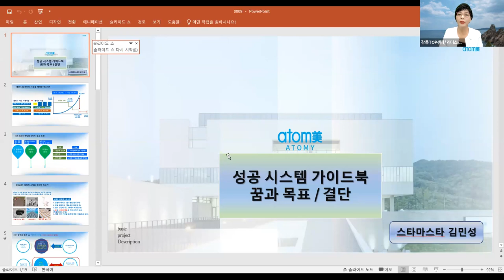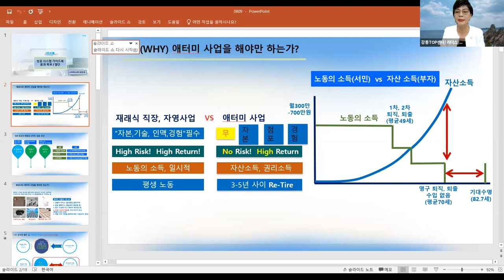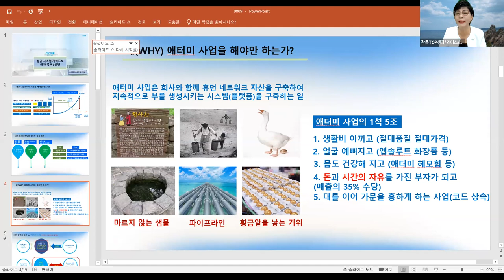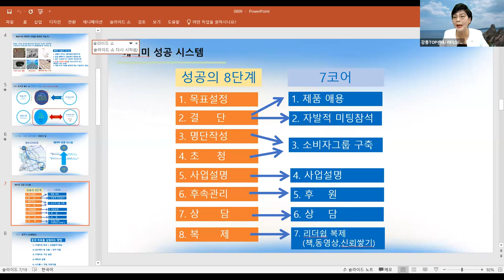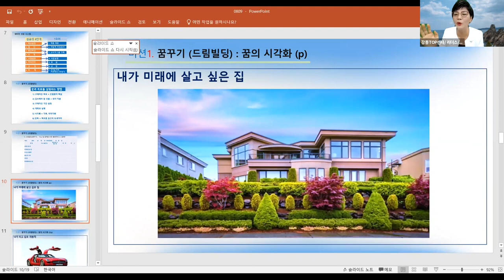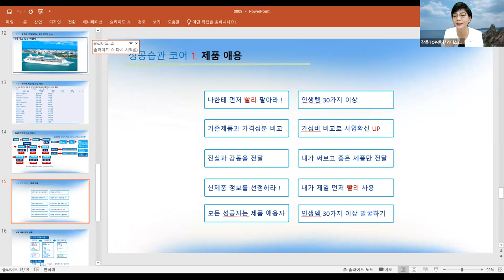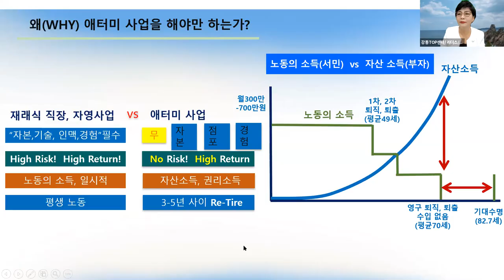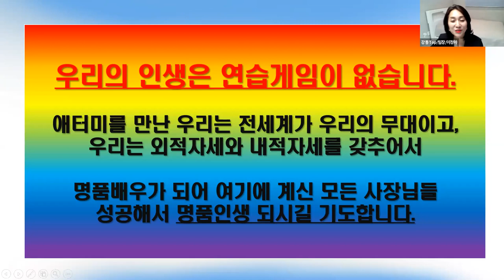애터미TOP 금요성공스쿨 성공시스템 가이드북7코어 (꿈과목표/결단) 김민성STM